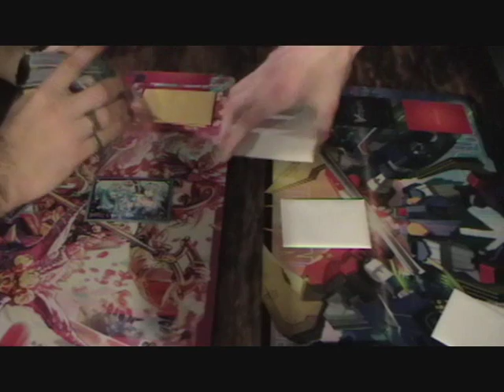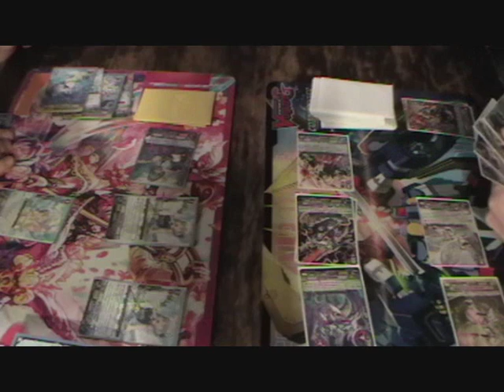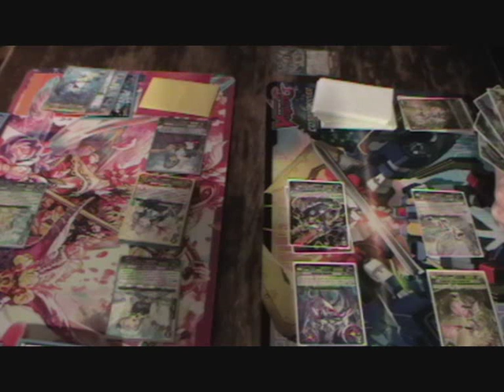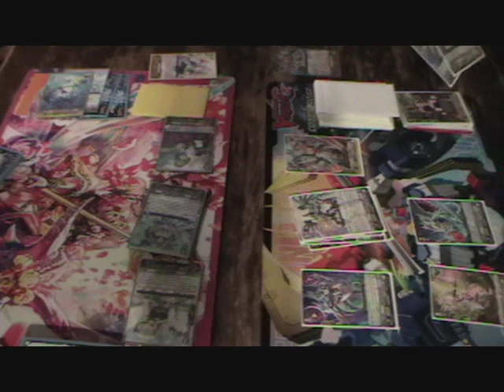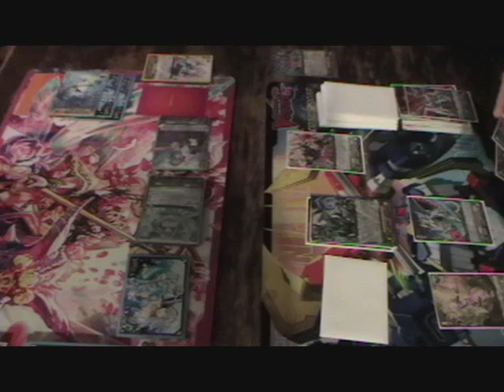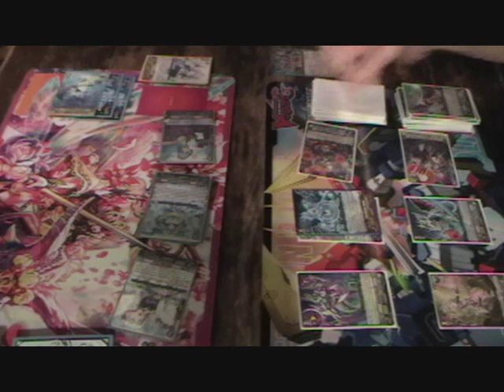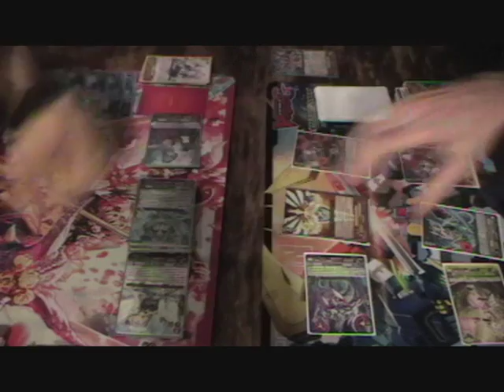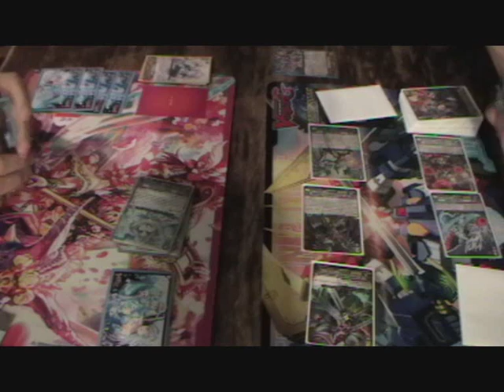[Tournoi Jocade](12/12/2015) Ronde 1 : Jonathan VS William - manche 1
Ce petit match filmé est celui de la 1ère manche de la 1ère ronde du tournoi organisé par Jocade, dans les locaux du Dé Masqué (Dijon), le samedi 12 décembre 2015.
Il oppose Jonathan, jouant Bermuda Triangle Coral, à William, jouant un deck LJ composé de 2 TDs Messiah assemblés et modifiés.

Désolé pour la longueur mais flemme de faire du montage XD